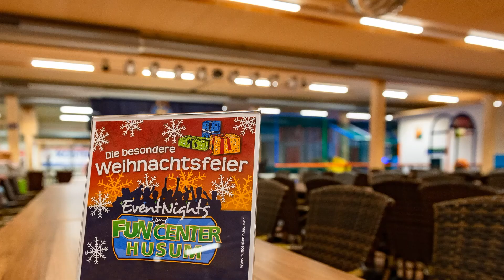Funcenter Weihnachtsfeier Umbau Zeitraffer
Abends zur Weihnachtszeit veranstalten wir im Fun Center immer unsere großen beliebten All Inklusiv Weihnachtsfeiern. Dazu bauen wir alles in nur 45min um.